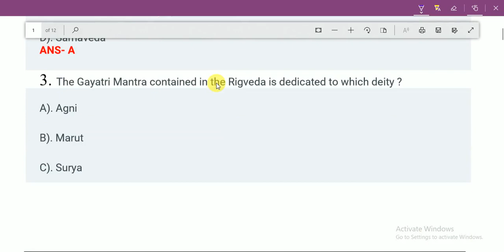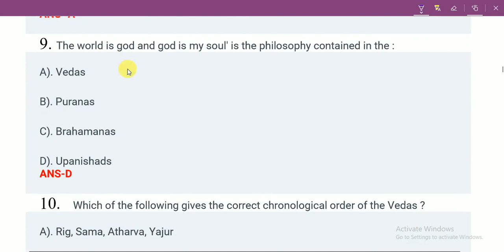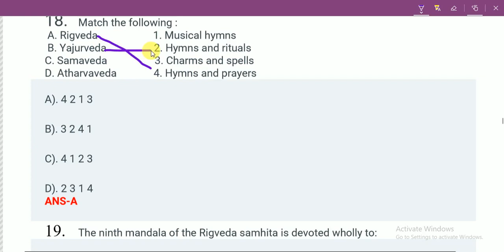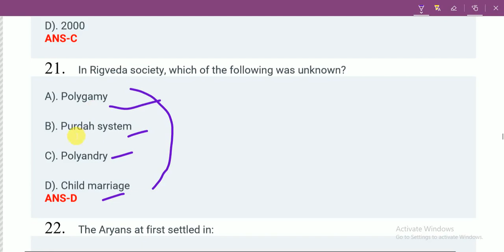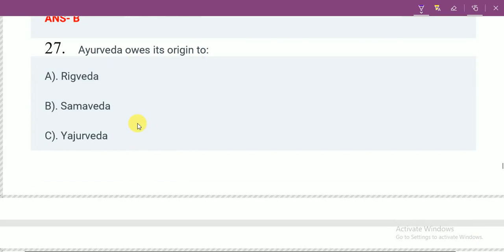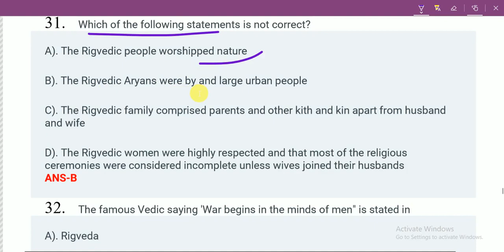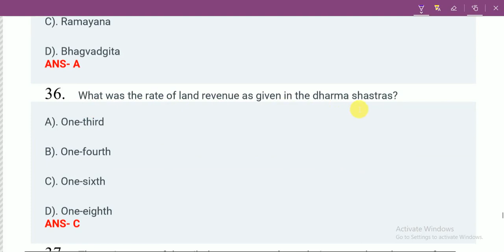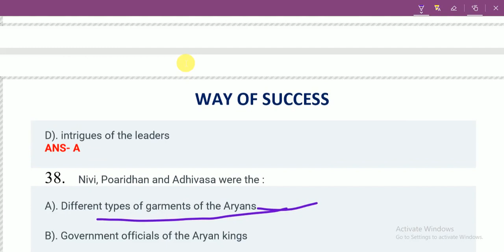VEDIC AGE AND ARYANS HISTORY PART-3 FOR SSC CGL, CHSL & MTS